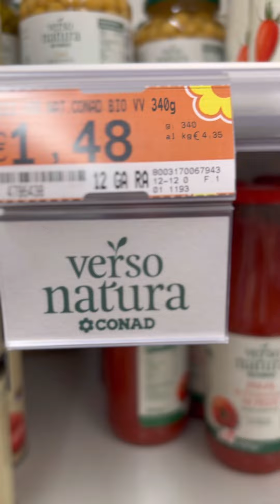Legumi secchi o in scatola differenze